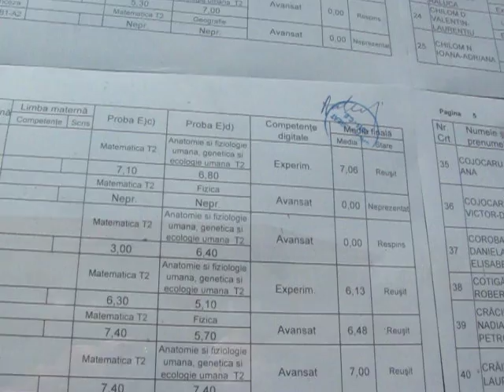Danciulescu a luat bacul cu 7,06, la Halanga Mehedinti